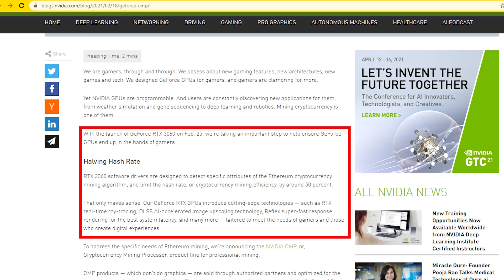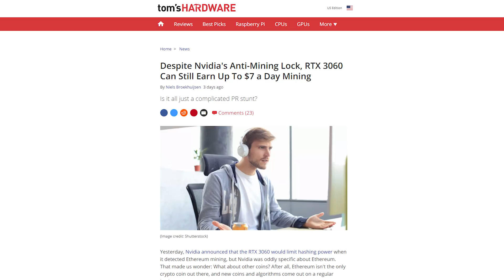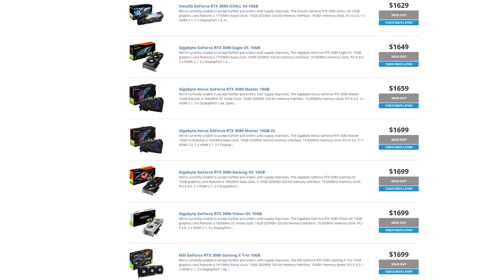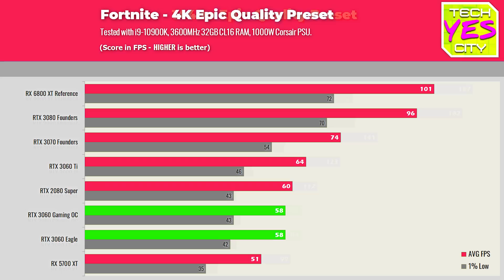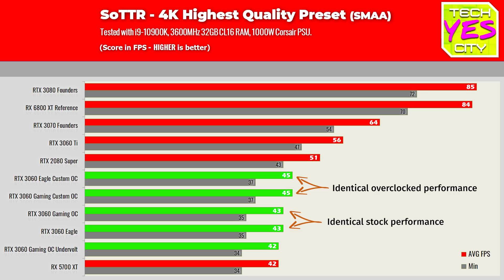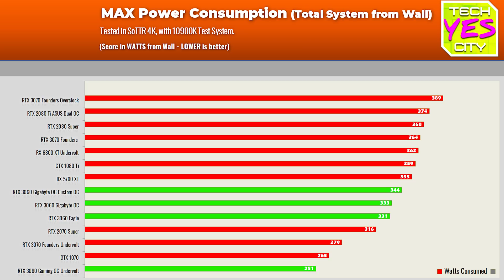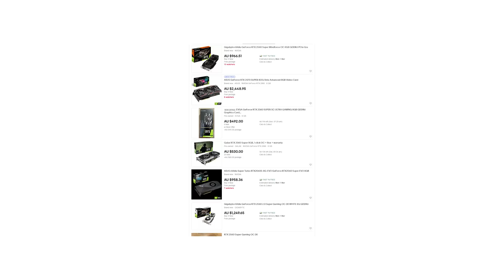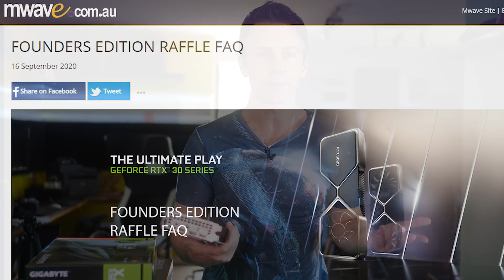Gigabyte RTX 3060 Review... $329 just isn't happening....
Today we have the EAGLE and Gaming OC from Gigabyte. RTX 3060 with 12GB of VRAM... Though who can buy this card? And how much?

Index
0:00 Parody of a real job.
0:36 the pricing situation right now.
2:15 $4 a day profit is much lower than the 3060 Ti on nicehash.
4:20 Why 12GB...??
6:20 Gaming Benchmarks
7:40 Max power consumption and undervolt.
9:49 The frustrating nature of launching a GPU into this market...
13:07 Question of the Day, CX55 OLED, should I get a 3000 series card no matter what?

One day a 3060 will be in stock for MSRP